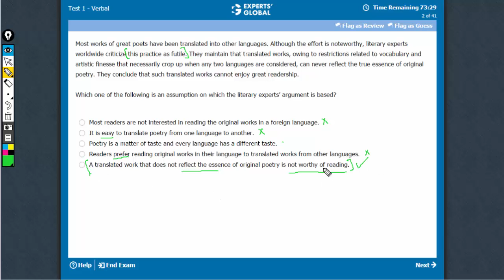Most works of great poets have been translated | Experts' Global GMAT Prep | ILIU0&